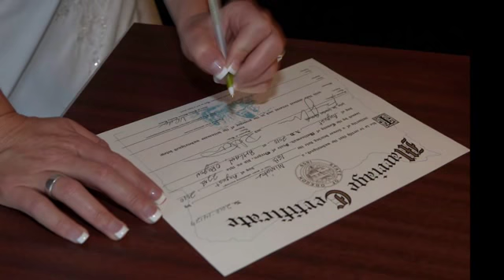Becky and Foster Wedding